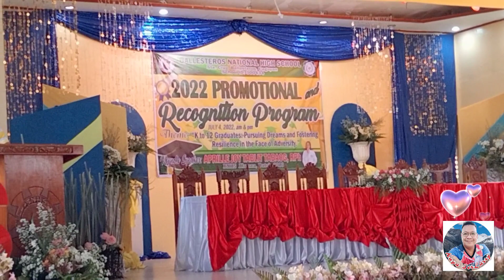BNHS Gr.7 & 8 Promotional & Recognition Program_Part II